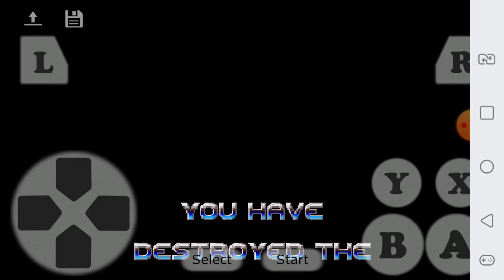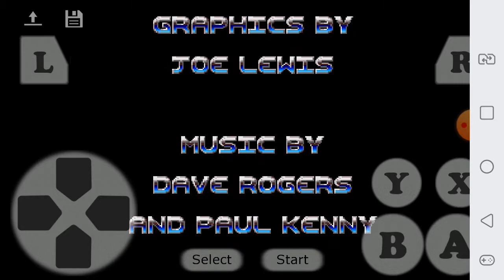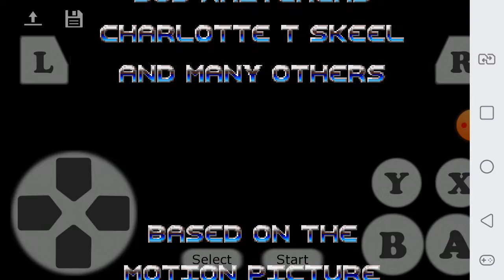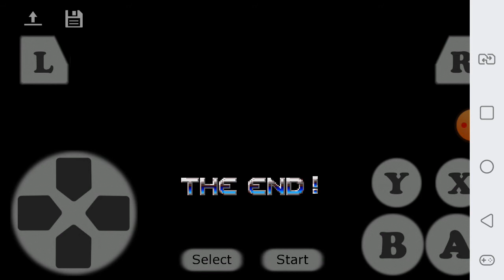Universal Soldier (SNES) Live 6#